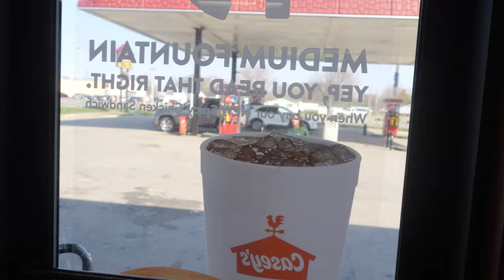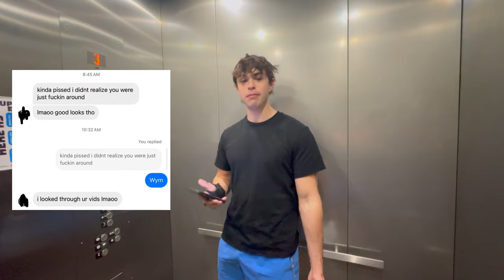She Might Be The One!